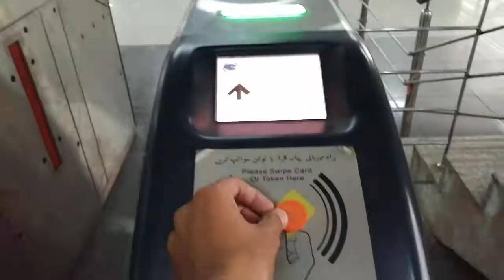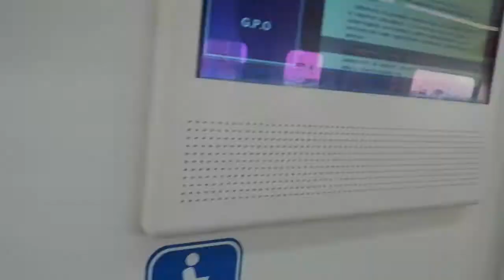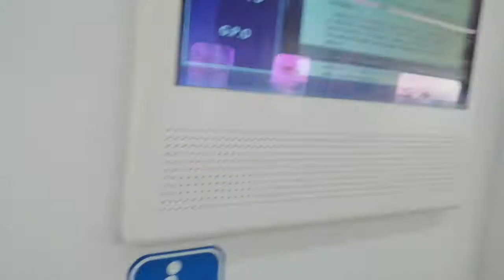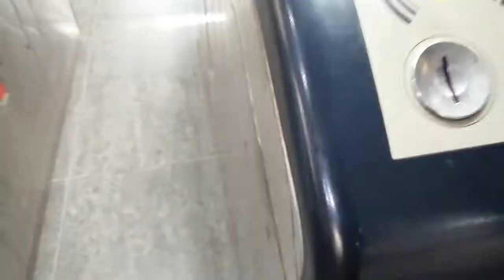Lahore Orange Line Metro Train | Vlog